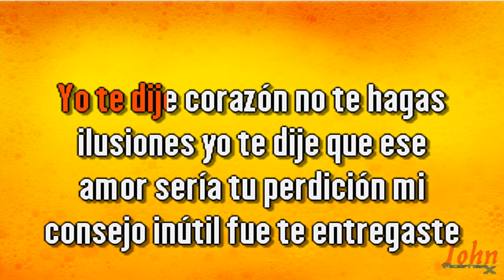Julio Jaramillo – Calla corazón {Karaoke Demo} | Compre con PayPal 👇